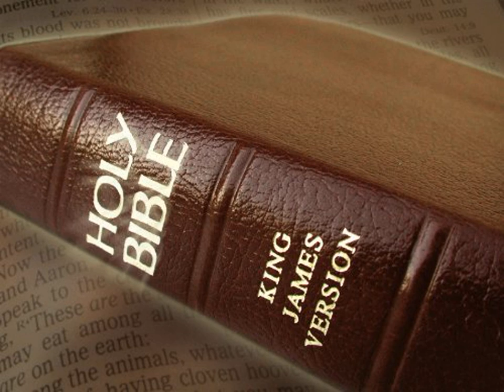King James Version Bible Audiobook Book of Jeremiah Chapter 12